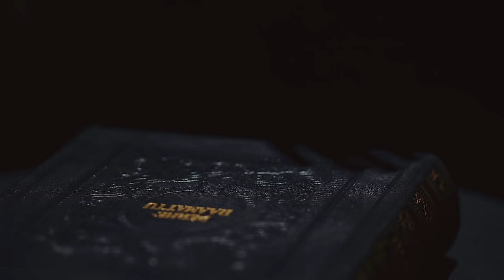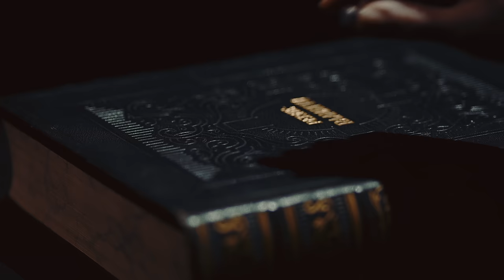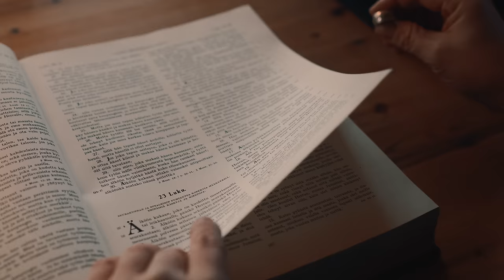Diablo - The Stranger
The Stranger

So close but yet so far
Prodigal son, you shine just like a star

But as you know the light that burns Twice as bright... Burns half as long

That’s just the way it is

And you wish if you could change Turn back the time but the grip Of addiction is o’ so tight
A reflection of northern overkill

Endless search for continuous thrill

Staring out over the bridge
Into the water deep down below
Cannot find any rhyme or reason to go on It makes you suffer, it makes you cry
You don’t know who you are

The Stranger
Now servant on the other side Personality never identified

Directed, edited and color graded by Miikka Tikka
Written by Miikka Tikka, Rainer Nygård
Gaffers: Waltteri Wahlroos, Niko Koivisto

Man: Mikko Lakaniemi
Woman: Annamari Joki

Music written by Marko Utriainen, Rainer Nygård
Lyrics written by Rainer Nygård
Recorded by Diablo and Samu Oittinen, Fantom Studio
Mixed and mastered by Jens Bogren, Fascination Street